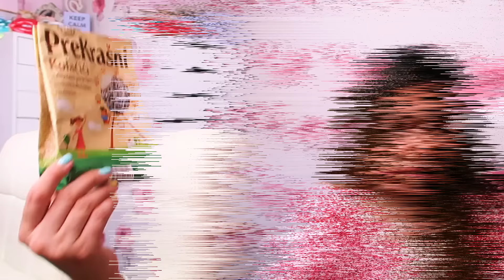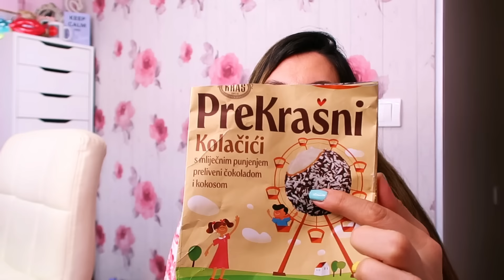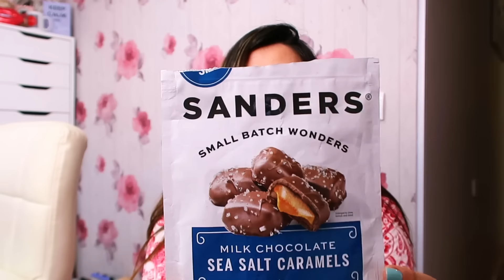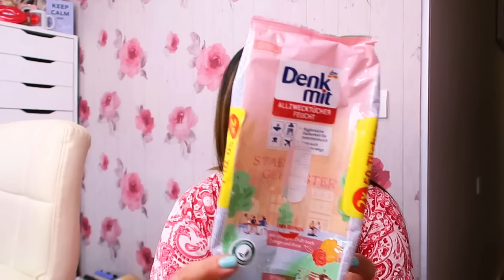POTROŠENI PROIZVODI U MAJU I UTISCI O NJIMA 🥰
Zdravo i dobrodošli na moj kanal! 🥰🥰🥰

Dođite da se družimo i ćaskamo preko instagrama!

Serum za trepavice Active Luxe možete poručiti ovde sa 10% popusta uz kod nina10:

By Magic parfeme možete poručiti ovde, kod za 15% (nina15) popusta je ponovo aktivan do 31.12. 🥰🥰🥰👇👇👇

Kontakt telefon za informacije i rezervacije:

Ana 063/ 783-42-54